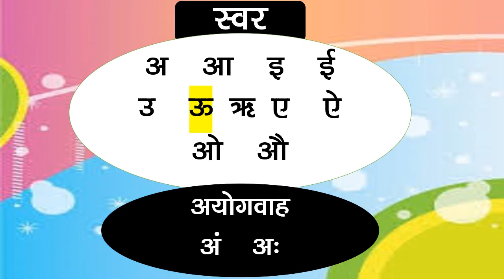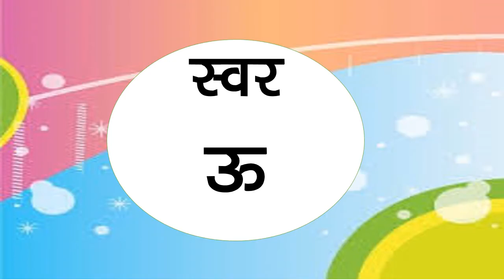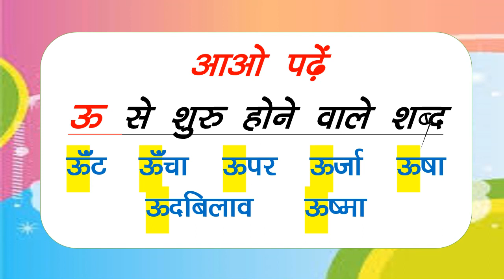स्वर भाग 6 (ऊ)